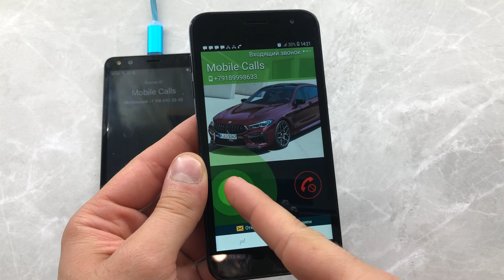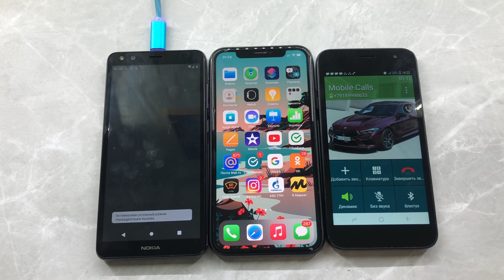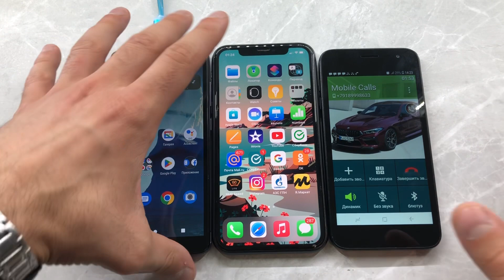Nokia vs iPhone Vs Samsung Incoming/ Outgoing Call